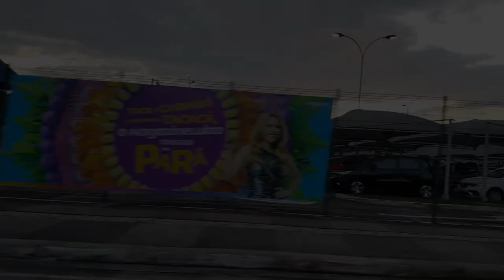ARRIVING & EATING IN BELÉM 2019! 🇧🇷 (Brazil Vlog 2019)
My trip to Belém in 2019!
I love the city and its people. 🇧🇷
We landed, went to the mall, shopped and ate some food and drank water 😁.